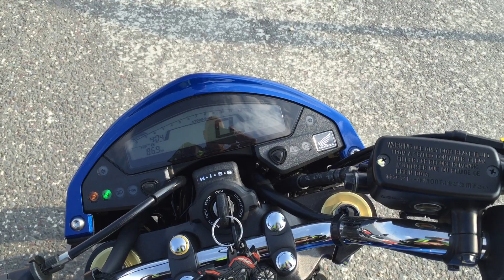Honda Hornet CB600F 2013